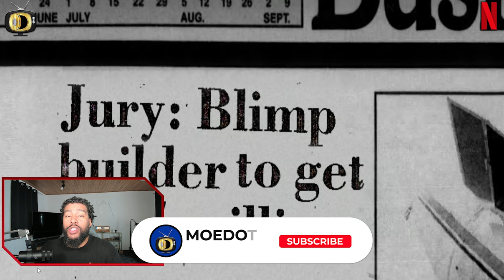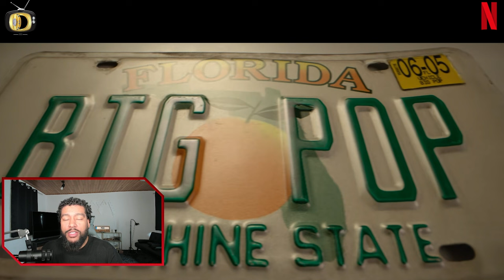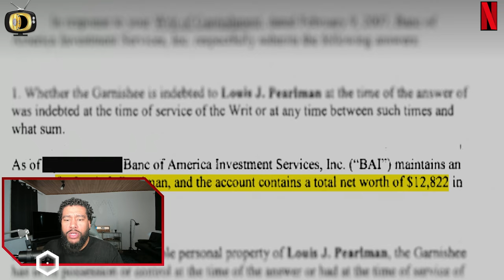Dirty Pop Boy Band Scam Part 2 Business Is Business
Dirty Pop Boy Band Scam Part 2 Lou Pearlman's Ponzi Scheme

Business Is Business
After a lawsuit, Lou launches a reality TV show to find the next big music act. As employees question Lou's cash source, the FBI takes interest.

MASTERMIND TASHA's SON Merch CommercialJay.com

Backstreet Boys. NSYNC. Lou Pearlman created the biggest boy bands in the '90s - and one of the largest Ponzi schemes in history. A Riveting docuseries.